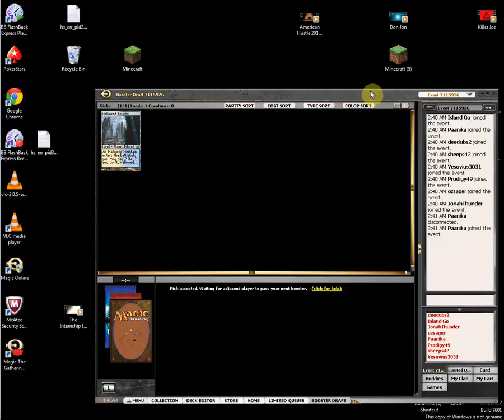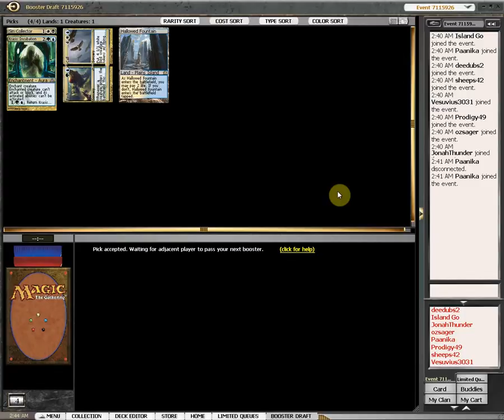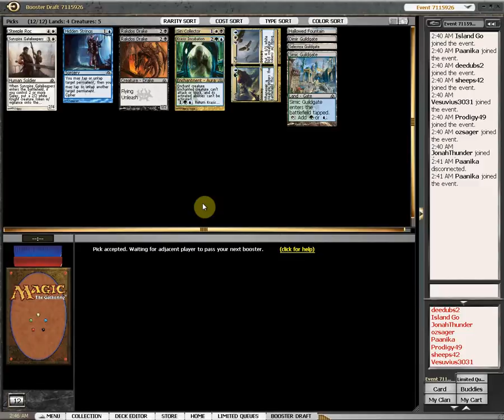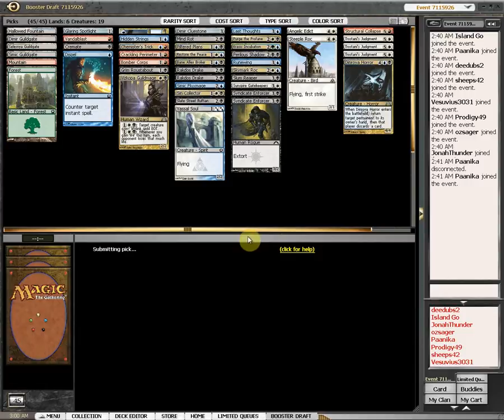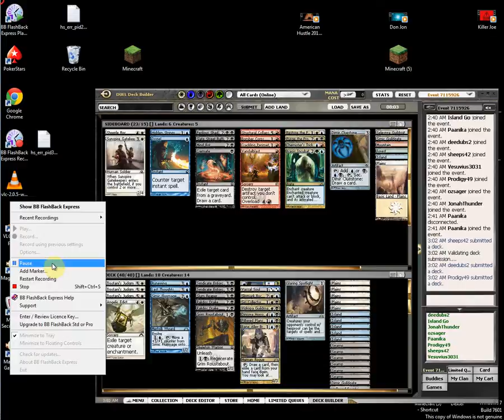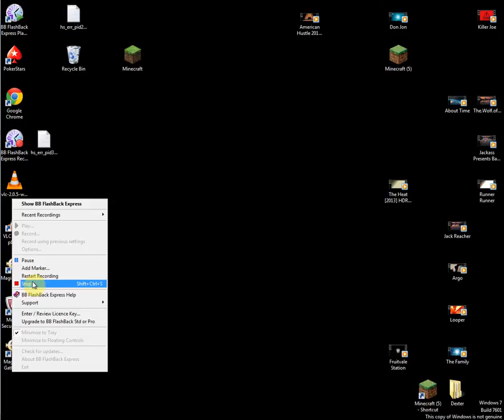MTGO life ~ 23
RTR draft